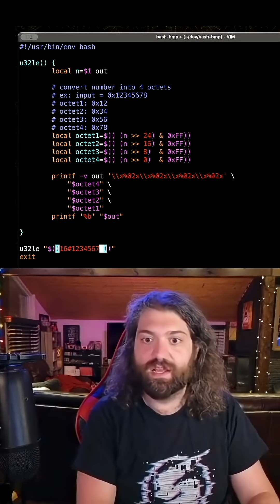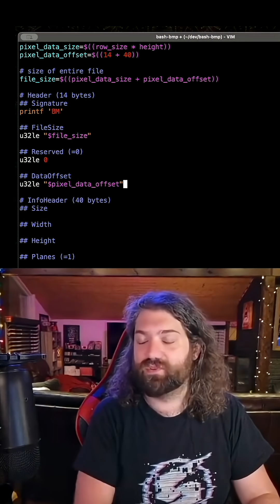making binary helper functions in bash - handling hex numbers properly.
- $ whoami
Yo what's up everyone my name's dave and you suck at programming!

- $ cat source-code
The source code for my YSAP series (or related videos) is available for free under the MIT License on GitHub: